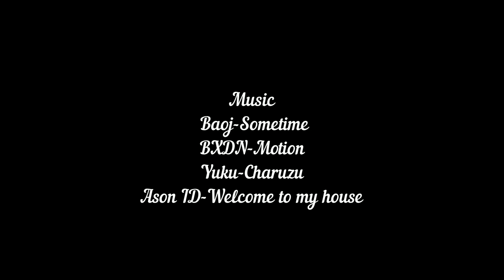The best of Winter 2020, powder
Best of Snowboard ,Ski touring, Snowkite and Freeride.